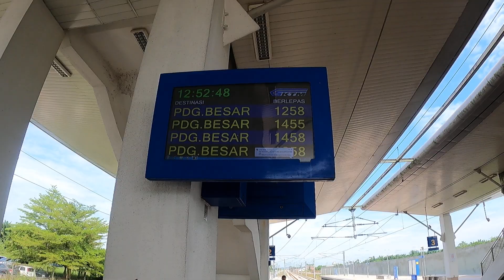PADANG BESAR? TUNGGU KTM....?